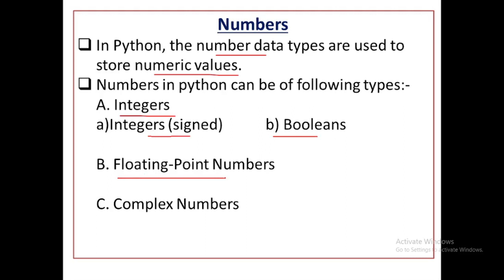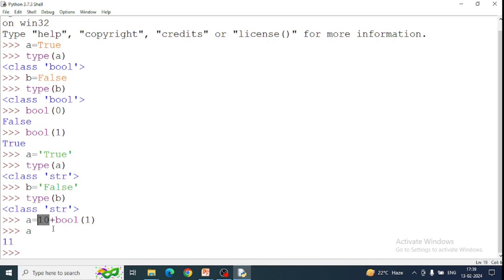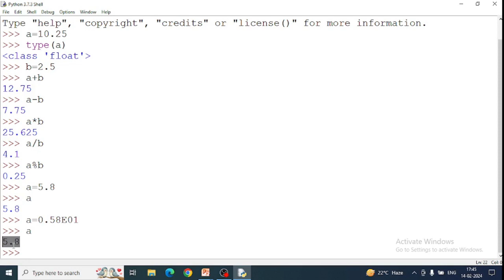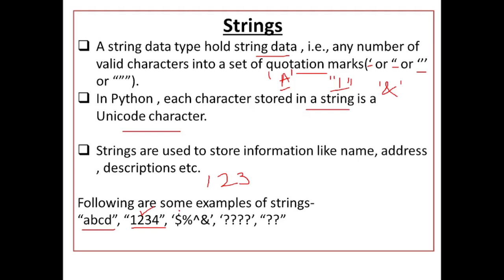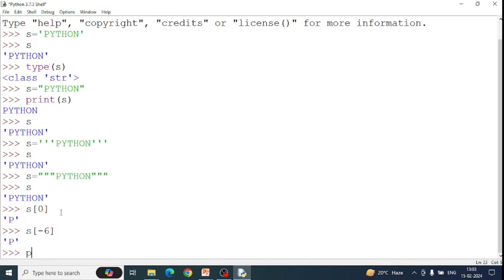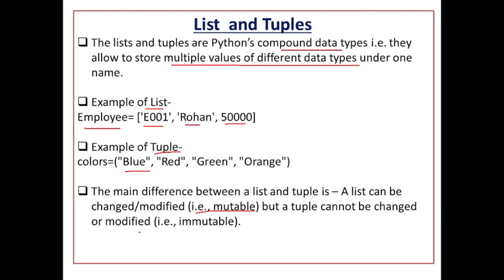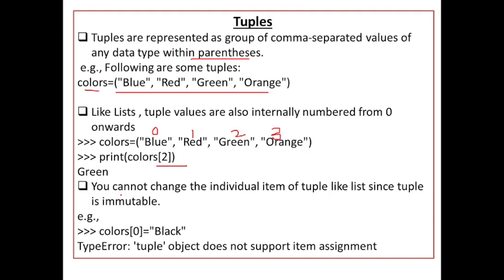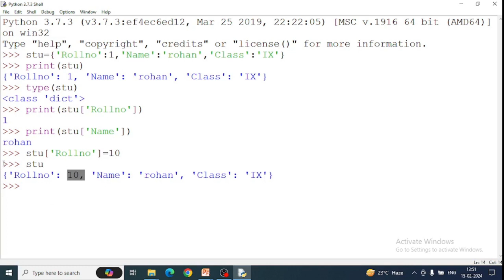Data Types in Python | Basics of Python Programming | CBSE Class 11 CS /IP